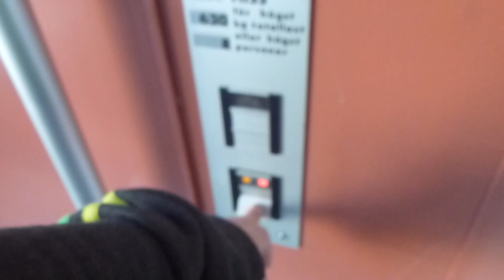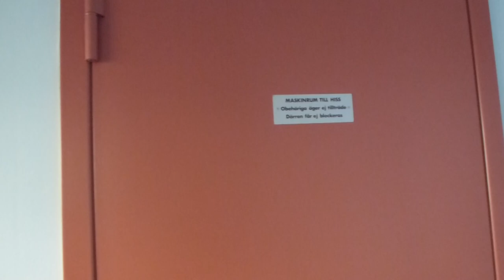DEVE Elevator @ Solbågen 17B, Hudiksvall